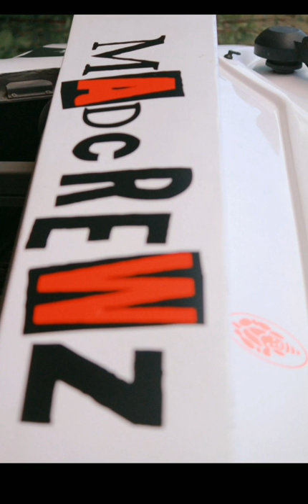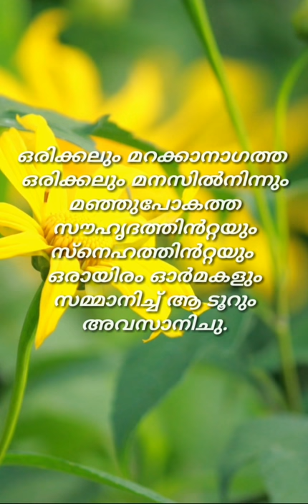A Wagamon trip from GHSS cherunniyoor , varkala vedio 2018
GHSS CHERUNNIYOOR___2017-19___PLUS TWO BATCH__ BIOLOGY SCIENCE_____2018 TOUR VEDIO.